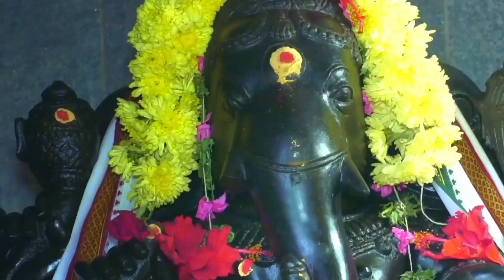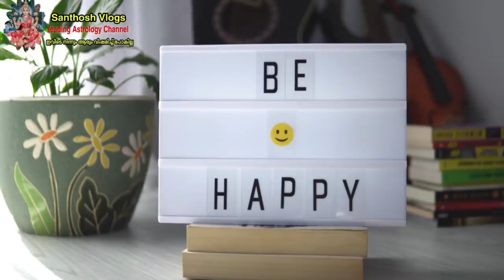മനസ്സറിയാതെ കോടിശ്വരയോഗം വരുന്ന നക്ഷത്രക്കാർ | ASTROLOGY MALAYALAM | JYOTHISHAM NEWS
Facebook.             : Facebook.com/santhoshvlog